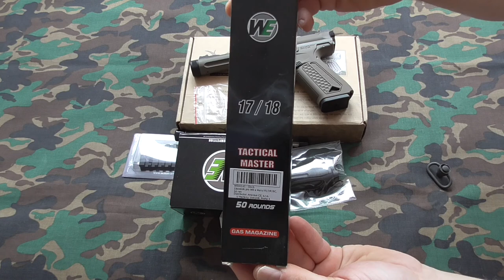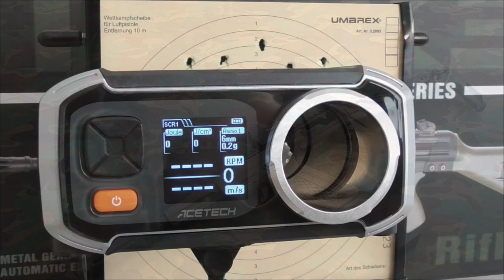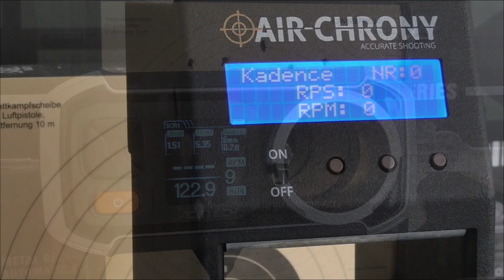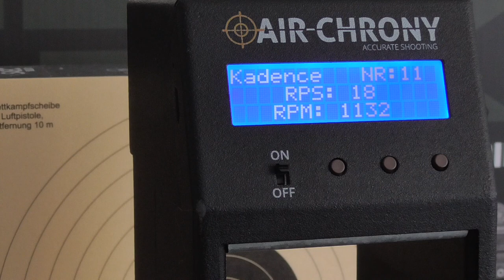Action Army AAP01 gas GBB upgrade & chrono.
Measured with 0,20 g TM Special grade BB & Smart green gas.